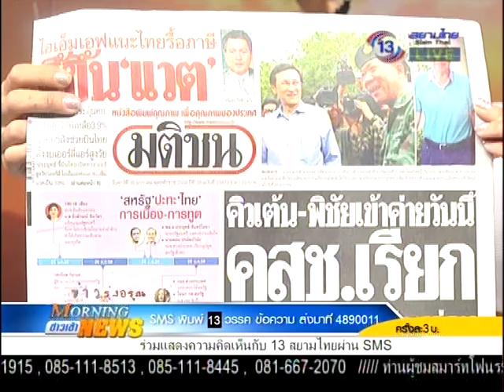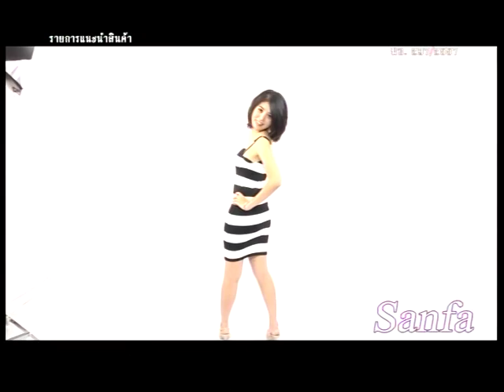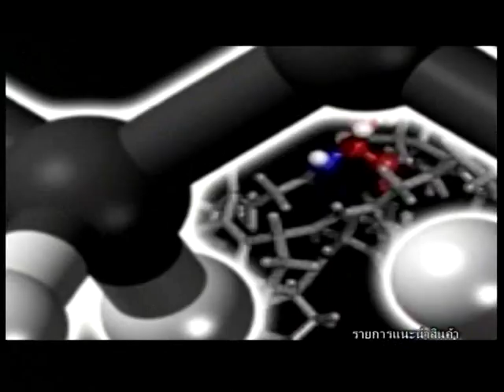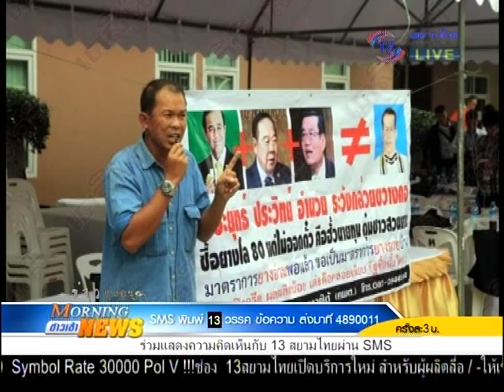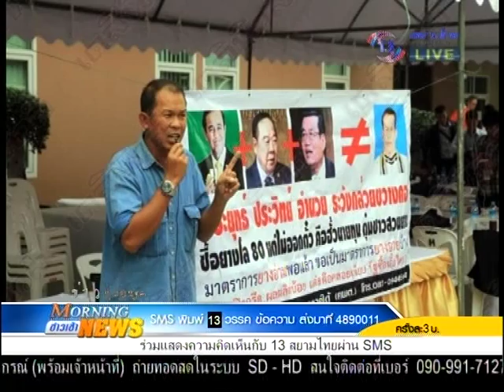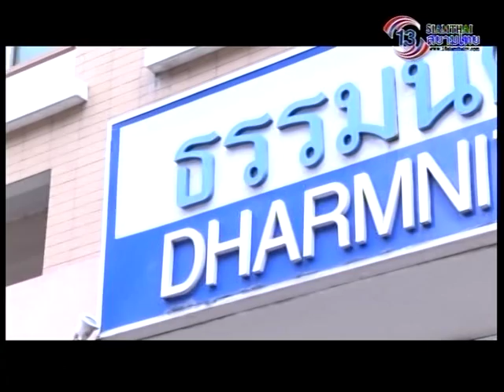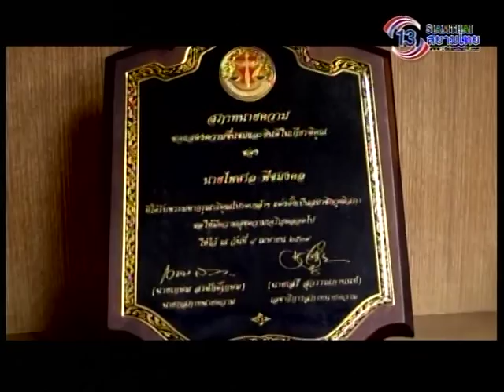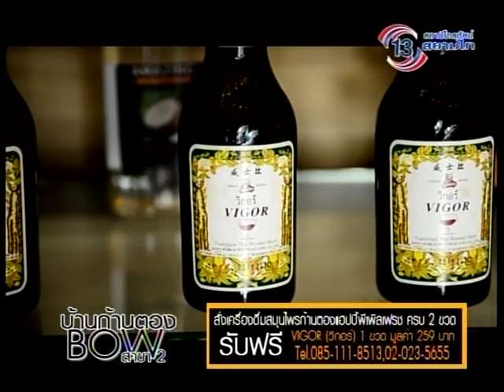Morning News 30 ม.ค. 58